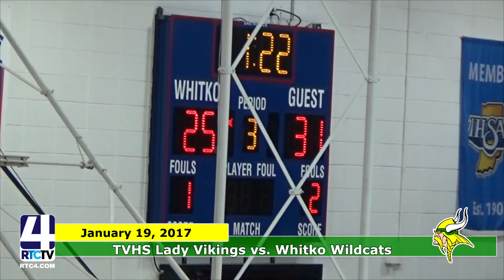SC TVHS GBB vs Whitko 01 19 17